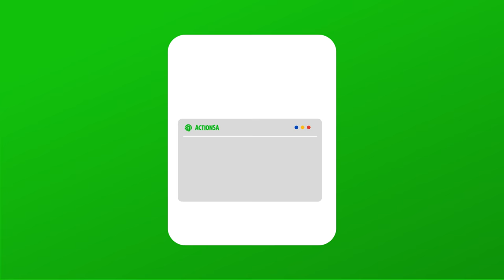It's Time for Direct Democracy - ActionSA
Registration is OPEN for both Candidates and Voters in Johannesburg, Tshwane, and Ekurhuleni

Our system is disrupting the political landscape in South Africa by ensuring that our candidates are accountable to their communities first, and ActionSA second. This is in stark contrast to established political parties in South Africa that decide on candidates based on their political connections and other nefarious ties.

Be a political pioneer.